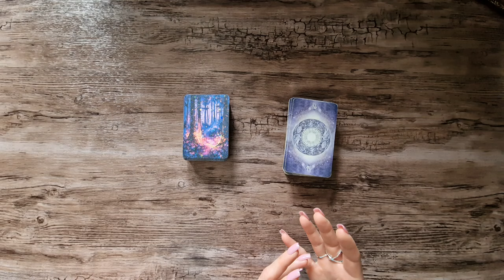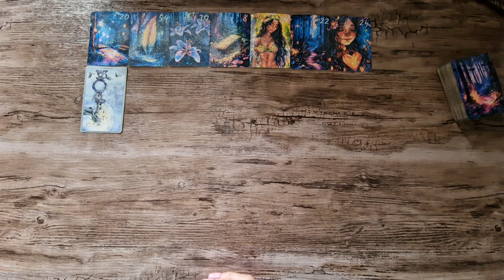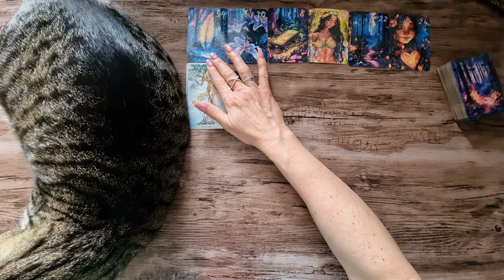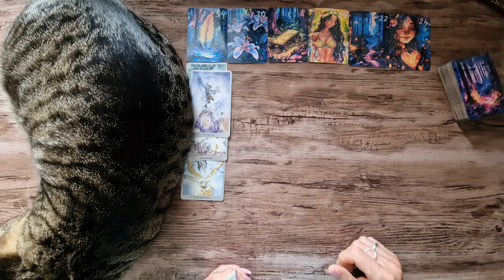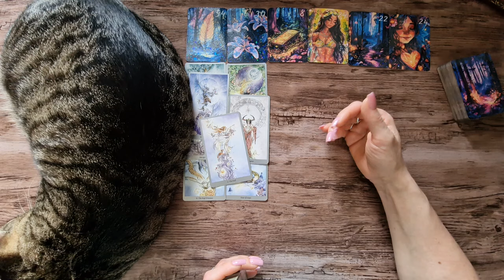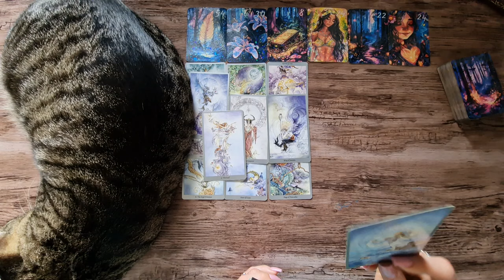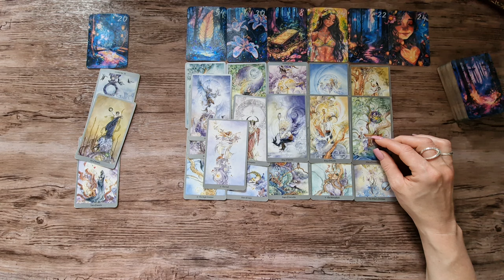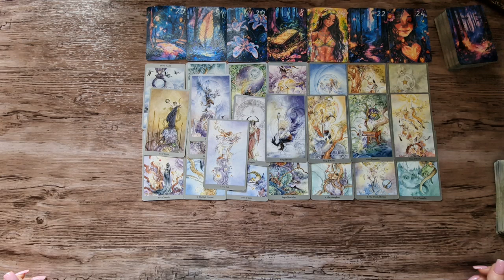Dreht sich jetzt der Wind oder gehst du einfach nur in eine andere Richtung?